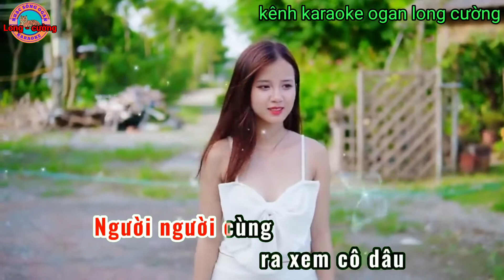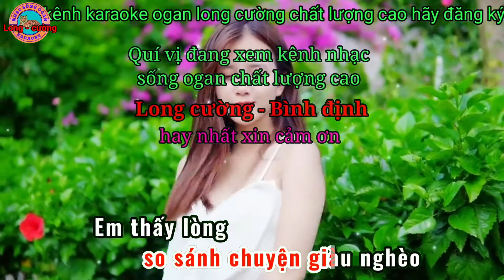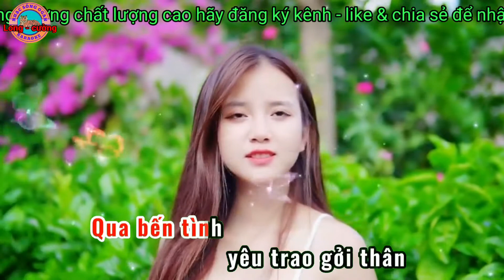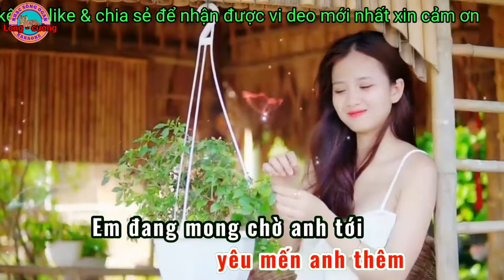karaoke tơ duyên nhạc sống ogan long cường hay nhất#karaoke#longcuong#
karaoke tơ duyên nhạc sống ogan long cường hay nhất kênh long cường đem đến cho quý vị những ca khúc karaoke chất lượng cao hay nhất